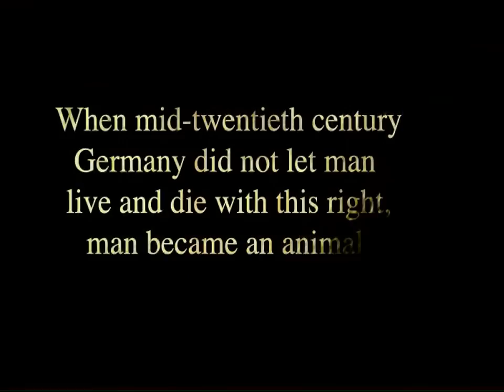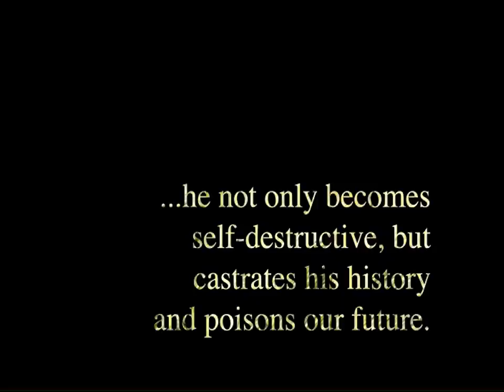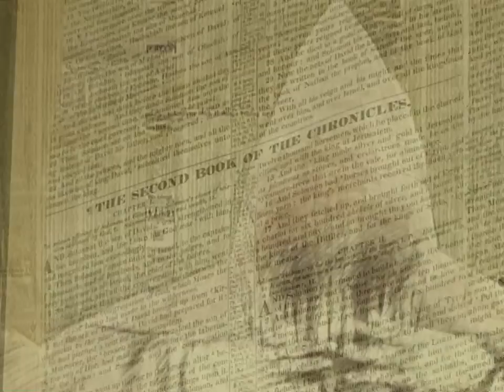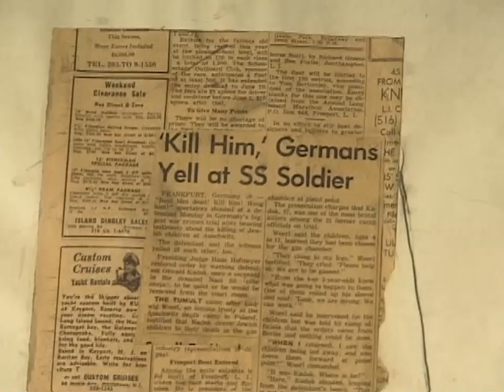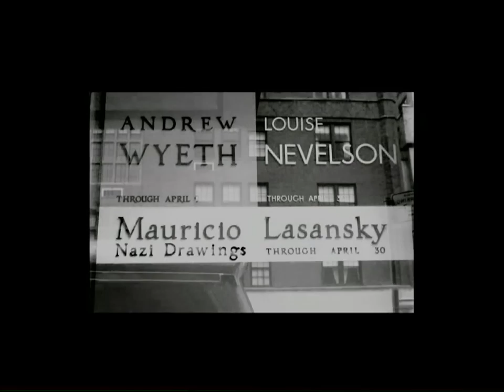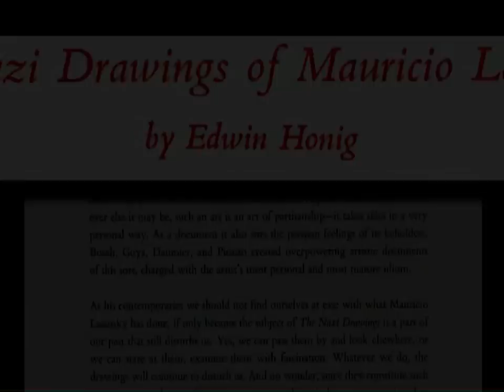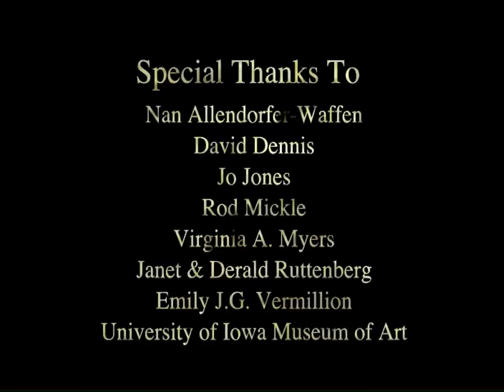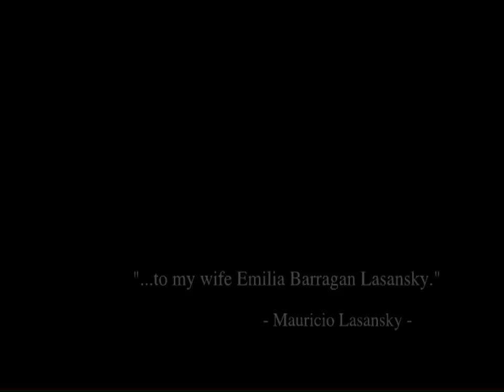The Nazi Drawings - FULL DOCUMENTARY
- VIEW THE FULL VERSION OF THE NAZI DRAWINGS DOCUMENTARY RIGHT HERE

Rarely has the true horror of human degradation been so powerfully expressed as in Artist Mauricio Lasansky's series - The Nazi Drawings.

Lane Wyrick's powerful documentary explores the history and passion behind Lasansky's stunning graphic series depicting the horrors of Nazi atrocities.

Recipient of numerous awards including the Mid-America Emmy Award for Outstanding Achievement - Documentary Category.

To find out more about The Nazi Drawings, or to purchase the feature-packed DVD, please visit ‪

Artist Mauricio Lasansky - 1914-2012